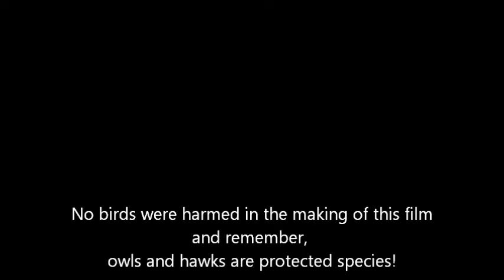burrowing owl movie 2